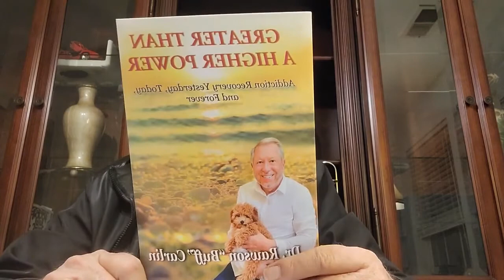Nov 12th Greater Than A Higher Power W Carlin Rawson